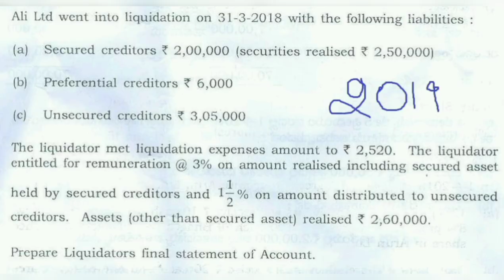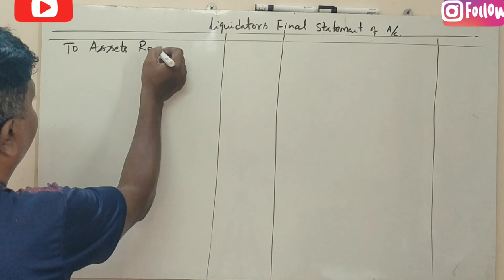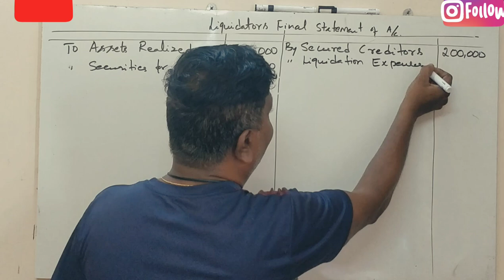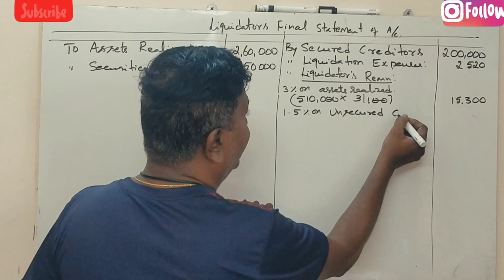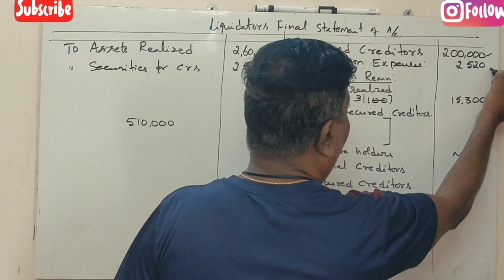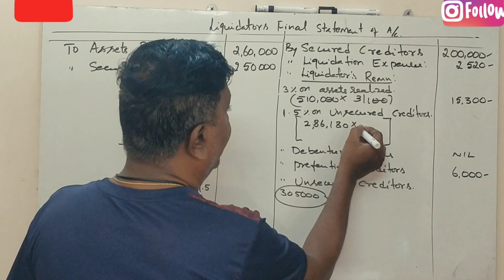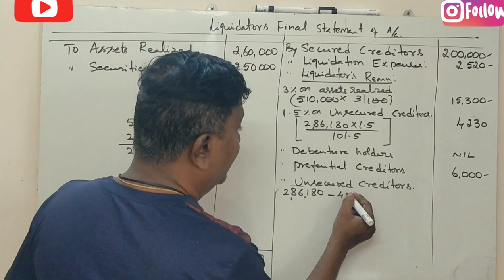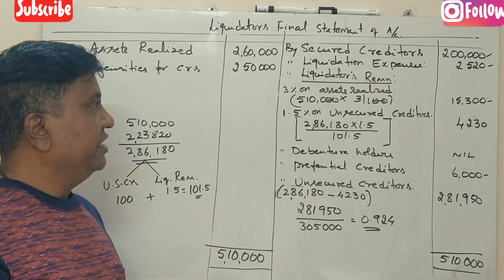Liquidation of Company in Kannada PART 3 - B.Com 4th Sem 2019 Question Paper 6 Marks(By Srinath Sir)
2019 Question Paper for 6 Marks B.Com 4th Semester for BANGALORE UNIVERSITY QUESTION PAPER.